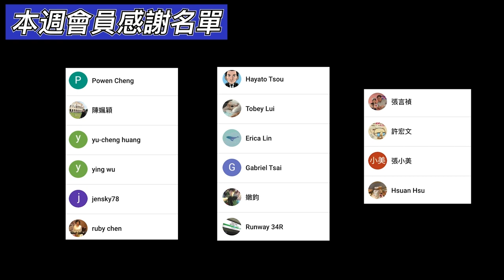3分鐘線上旅遊｜橫濱元町、中華街、山下公園